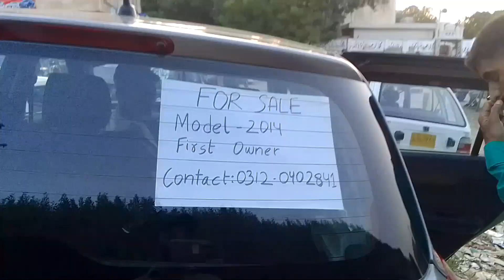SUNDAY CHEAPEST USED CAR MARKET | ALTO MARGALLA KHYBER INDUS COROLLA CUORE | KUM HE KUM RATES MEIN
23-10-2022 Karachi sunday used car market, rates of Corolla saloon, suzuki alto, suzuki khyber, cultus
InshaALLAH in future i will make car reviews, knowledge of cars, spare parts prices and project cos.